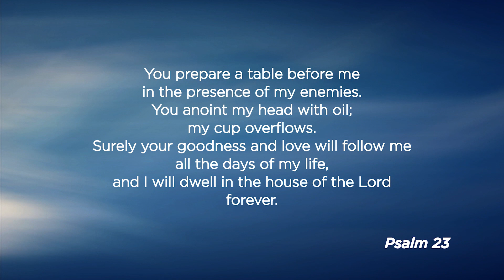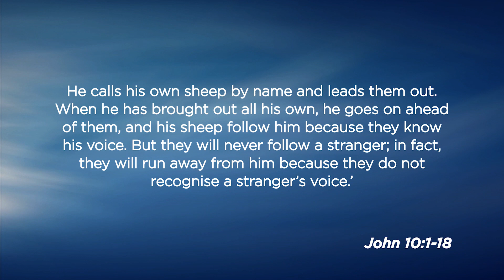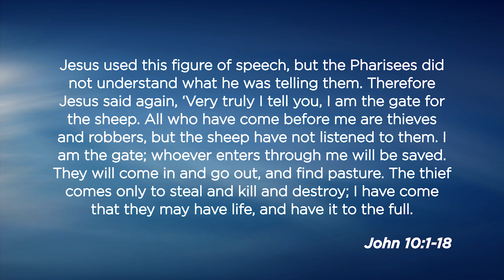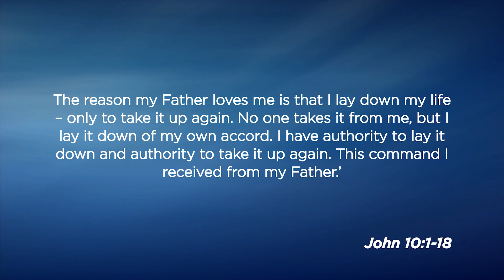The Good Shepherd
An edited version of a sermon by the Archbishop of Sydney, Kanishka Raffel, recorded at St Andrew’s Cathedral in March 2020. Old Testament Reading is PS 23, New Testament Reading is John 10:1-18.